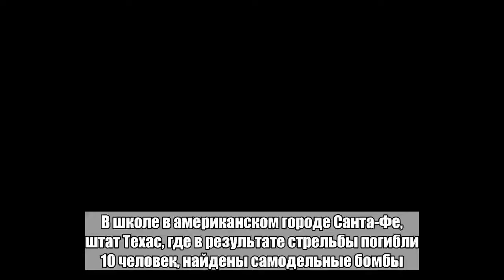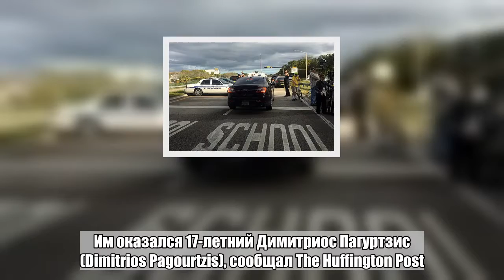В техасской школе нашли взрывчатку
В школе в американском городе Санта-Фе, штат Техас, где в результате стрельбы погибли 10 человек, найдены самодельные бомбы. Об этом говорится в Twitter школьного округа города.Взрывные устройства были обнаружены также за пределами школы, их точное количество не уточняется. Жителей района призывают быть бдительными и сообщать обо всех подозрительных предметах.Ранее 18 мая ученик школы совершил вооруженное нападение в одной из средних школ города. Им оказался 17-летний Димитриос Пагуртзис (Dimitrios Pagourtzis), сообщал The Huffington Post. После он был взят под стражу.Как сообщает CNN, девять погибших — ученики, еще один — учитель. Известно о двенадцати пострадавших, все они доставлены в больницы.Президент США Дональд Трамп обратился к семьям погибших и пострадавших в своем Twitter. «В этой трагедии мы с вами, и мы будем с вами всегда», — сказал он. Американский лидер добавил, что и он и его администрация делают все возможно, чтобы защитить школьников и не допускать подобных инцидентов.Около 8:00 по местному времени в здании средней школы сработала пожарная тревога, и ученикам пришлось покинуть классы, сообщила одна из учениц. По ее словам, в здании были слышны выстрелы. Другой свидетель заявил, что видел, как нападавший открыл огонь по одной из школьниц в кабинете рисования.Больше важных новостей в Telegram-канале «Лента дня».